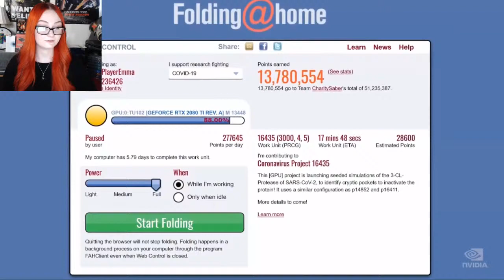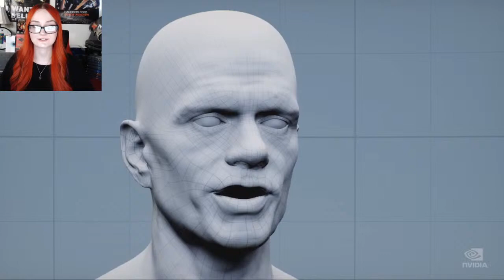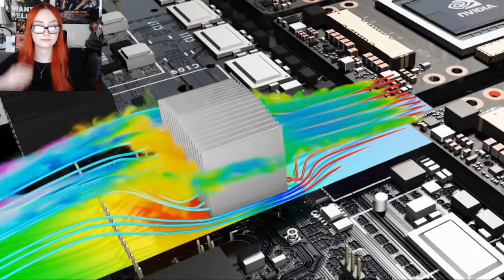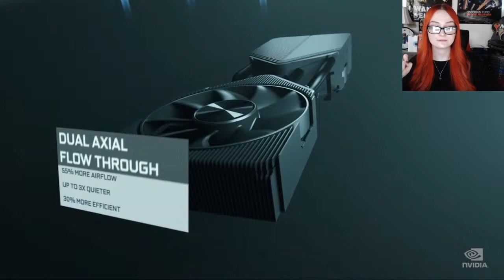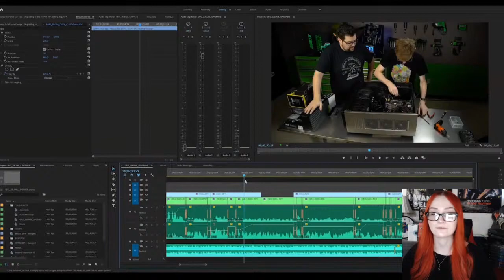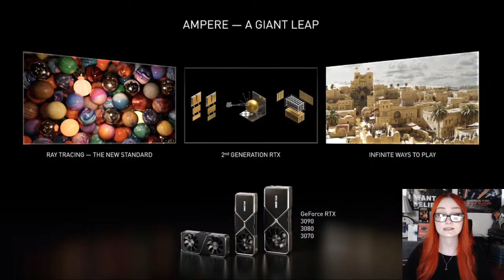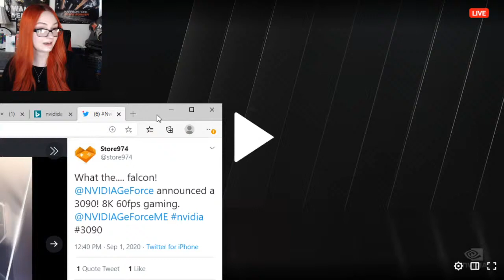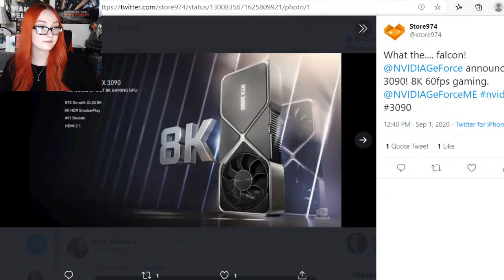Nvidia RTX 30 Series Launch Event - Future Of PC Gaming UltimateCountdown LIVESTREAM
Thank you for supporting the channel! The content I create is currently not monetized so your donations directly help me continue to create content and upgrade equipment!

PC Specs:
CPU: i7-7700
GPU: RTX 2070 Super
RAM: 32GB DDR4 3000MHz
Storage: SSD 240GB & Storage 1TB
Keyboard: Logitech G910
Mouse: Logitech G502 Hero
Microphone: Whatever doesn't break apparently
Main Monitor: AOC U2790VQ 27" 4K
Secondary Monitor: HP es Series 23"